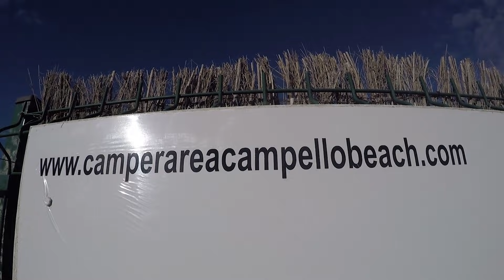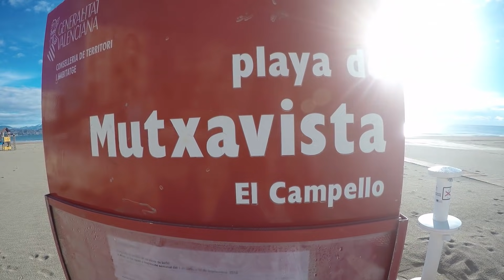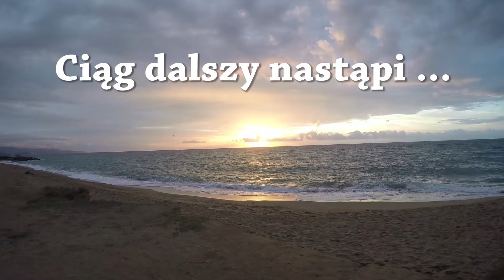Jaki wybraliśmy kolejny kemping??? & Kieruję autem z przyczepą kempingową w drodze do Alicante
Witajcie Kochani,

Z tej strony Kasia :)

Nadeszła pora na jazdę w kierunku Alicante. Mieliśmy do pokonania ponad 600 kilometrów. Jechaliśmy 2,5 dnia.

Jednego popołudnia zatrzymaliśmy się w okolicach Walencji na parkingu, aby odpocząć. Podziwiałam z dziewczynkami piękne kwiaty, sady pomarańczowe, mandarynkowe i całe pola upraw. Od dłuższego czasu jechaliśmy w towarzystwie wysokich gór. Tym razem kierowałam na zmianę z Kamilem, aby mógł odpocząć.

I w końcu nadszedł moment, kiedy dojechaliśmy na nowy kemping ;) jupi :)

Jak zwykle podczas tej podróży wyszukałam w aplikacji kemping, który honoruje kartę ACSI (jeśli nie wiecie o co chodzi to odsyłam do mojego wcześniejszego filmu

Tym razem padło na Kemping Jardin w El Campello - znajdujący się 13 km od Alicante.

Jak się potem okazało, był to strzał w 10. Zakochałam się w tym miejscu - miasteczku, cichym, spokojnym, urokliwym, pełnym kwiatów, pięknych budynków, z wspaniałą promenadą biegnącą wzdłuż morza, piękną, szeroką, piaszczystą plażą, świeżymi owocami z bazaru znajdującego się tuż za naszym płotem...

Polubiliśmy bardzo nasz kemping i ludzi tu mieszkających - tak mieszkających, bo jak się okazuje wiele osób z Anglii, Holandii, Niemiec, Francji - spędza tu zazwyczaj pół roku w okresie jesienno - zimowym. Od października  do marca. I robią tak już od kilkunastu lat...

Kto by pomyślał, że spędzimy tu aż 3 tygodnie...

Jednego dnia rano poszłam na spacer po okolicy i doszłam do morza. Nie obyło się bez uwiecznienia na filmie kwiatów, domów, ulic, promenady, plaży, morza, wieżowców, hoteli, tramwajów...

Spacer był bardzo udany a pogoda dopisała :)

Pozdrawiam
Kasia

Muzyka, którą wykorzystuję:

Biblioteka audio - YouTube:

1. Birds in Flight - Dan Lebowitz

2. Jupiters Smile - The 126ers

3. Licorice Song - Endless Love

4. Mr. Sunny Face - Wayne Jones

Data: 29 październik 2018